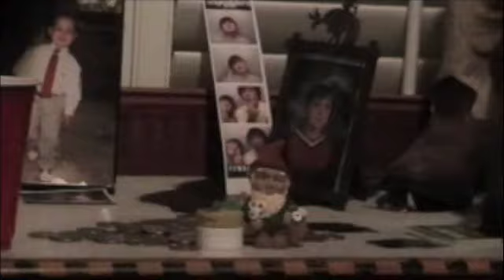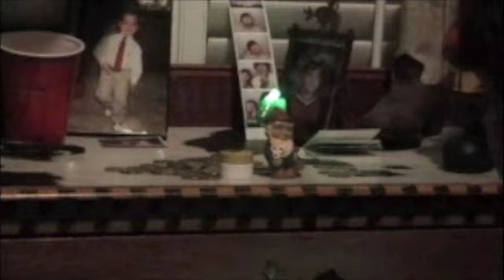jim and hadin go to naniah